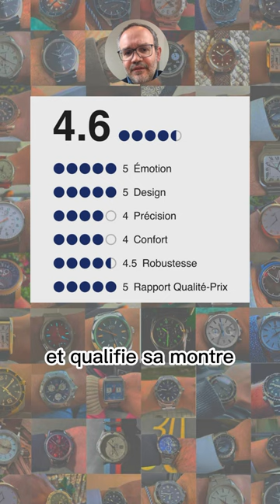🚨 Une montre à Phases de Lune Germanique !!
Découvrez la marque allemande Glashütte Original avec l'avis éclairé de Robinton ! 🌟
Son avis sur sa PanoMaticLunar obtient une note moyenne de 4,6 sur 5, révélant une montre aboutie, rigoureuse et équilibrée.

Si toi aussi tu aimes ta montre, rejoins le mouvement et partage ton avis